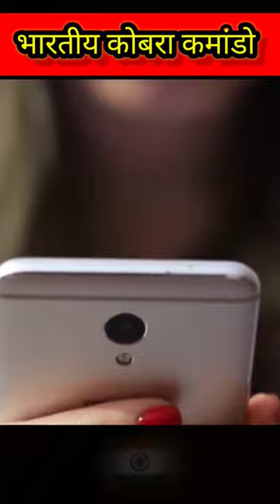top 5 Facts About Indian cobra commando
indian cobra commando training video, indian cobra commando training, cobra commando snake training, who are cobra commando, cobra commando in india

interesting facts about maldives,
facts about the maldives,
fun facts about maldives,
facts about maldives,
maldives interesting facts,
maldives island facts,
amazing facts about maldives in hindi,
history about maldives,
the truth about maldives,
the history of the maldives,
maldives about the country,
what country is maldives located in,
maldives on world map